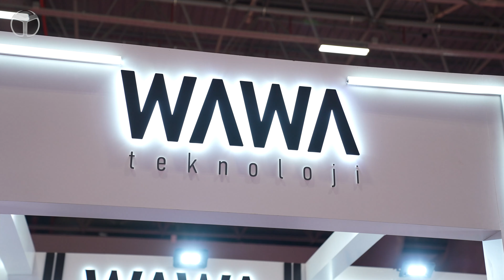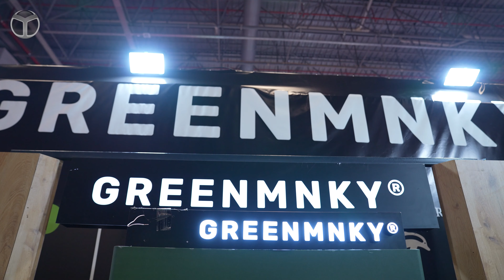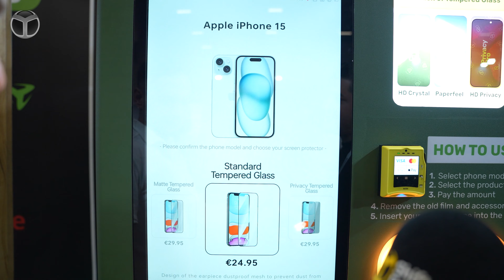Kendi kendine kırılmaz cam takan makine! - MOBİSAD 2024'te neler oldu?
Teknoloji dünyasının kalbinin attığı Mobisad İMEX Fuarı, İstanbul Fuar Merkezi’nde ziyaretçilerini ağırladı. Biz de fuar alanında gezip standları keşfederek bu yeni teknolojileri sizlerle paylaşıyoruz.

İstanbul Fuar Merkezi'nde düzenlenen Mobisad İMEX 2024 Fuarı, teknoloji dünyasının en yeni ürünlerini ve çözümlerini bir araya getirdi. Fuar, özellikle genç teknoloji meraklıları ve profesyoneller için bir buluşma noktası oldu.

Fuar alanında yapılan gezide, taşınabilir projeksiyon cihazları, yüksek kapasiteli taşınabilir güç kaynakları ve elektrikli araçlar gibi teknolojik yenilikler ön plana çıktı. Özellikle, kamp ve dış mekan aktiviteleri için taşınabilir projeksiyonlar dikkat çekti. Yüksek çözünürlük ve uzun pil ömrü sunan bu cihazlar, teknoloji meraklılarının ilgisini topladı.

Elektrikli motosikletler de fuarda ilgi gören ürünler arasında yer aldı. Tek şarjla uzun menzil sunan bu araçlar, yenilikçi özellikleri ile ziyaretçilere tanıtıldı. Bunun yanı sıra, giyilebilir teknolojiler ve oyun ekipmanları da dikkat çeken diğer ürün kategorilerindendi.

Fuar sırasında Mobisad Başkanı Mustafa Kemal Turnacı ve diğer önemli isimler ile yapılan röportajlar, Türkiye'nin teknoloji alanındaki yerli üretim hedeflerini vurguladı. Fuarda sergilenen yenilikler, yerli markaların uluslararası arenada daha fazla söz sahibi olacağının sinyallerini verdi.